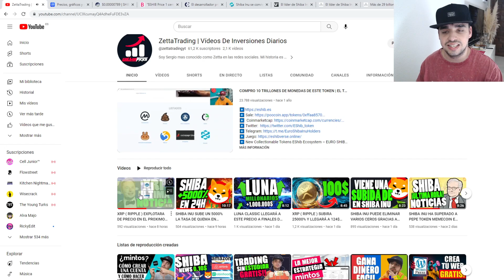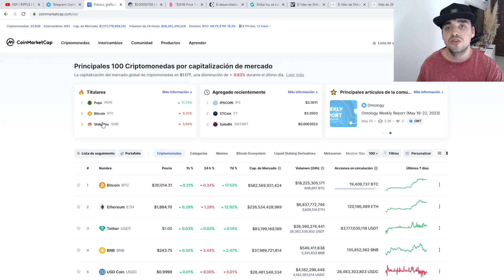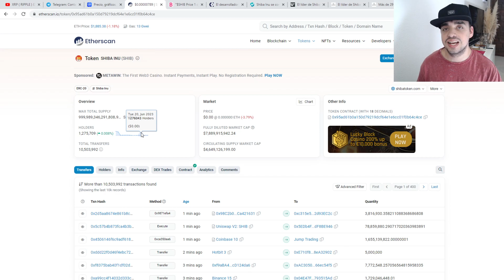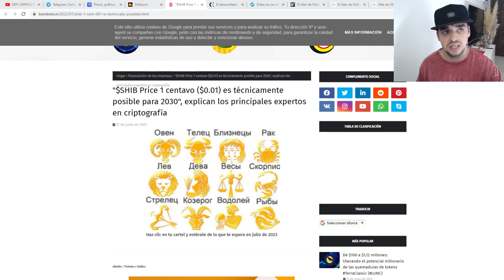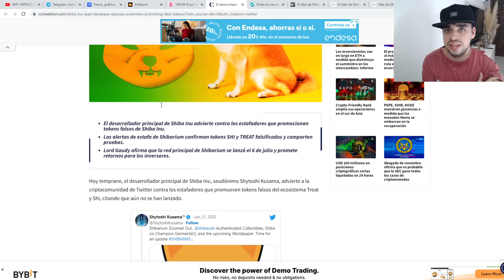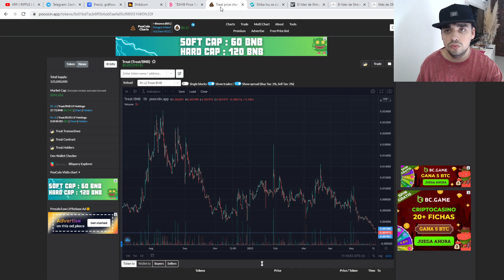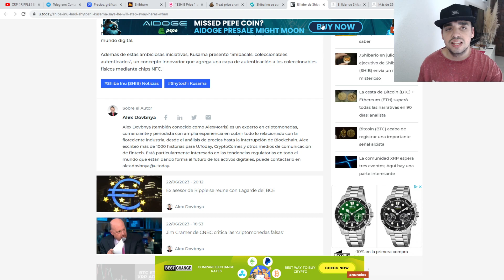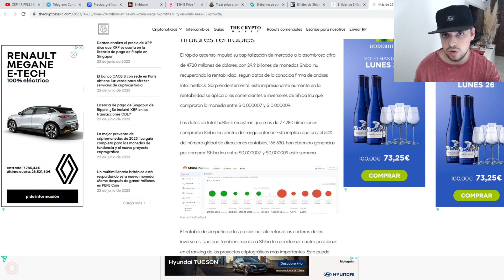SHIBA INU: EL CEO DE SHIBA NO ESTÁ JUGANDO | SHIBARIUM SALDRÁ EN DÍAS Y SHIBA PUMPEARA! | NOTICIAS